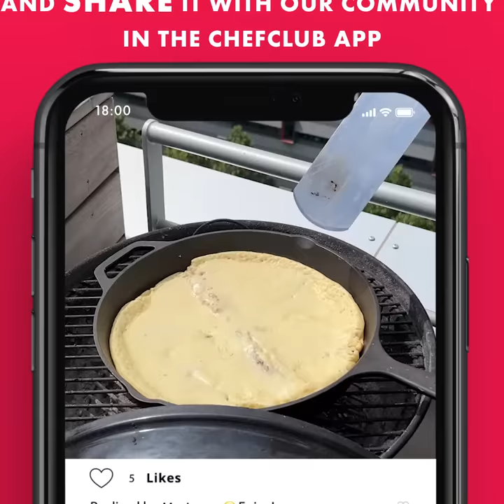LUNCH ON THE GRILL 🥩🔥 3 bbq recipes just in time for summer!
No one can resist the sizzling sound of hot meat dripping on the coals... just thinking about it will have your mouth watering! It is time to impress your guests at the next barbecue with our special selection: bbq breakfast bomb, prime rib, bbq ribs & hush puppies. Have some flamin' hot fun this weekend!

00:00 BBQ breakfast bomb
05:10 Prime rib
09:57 BBQ ribs & hush puppies